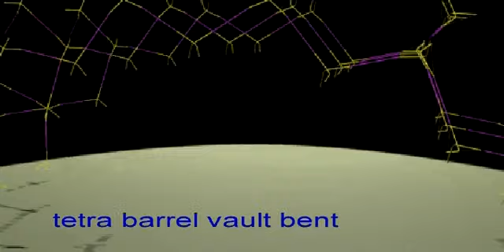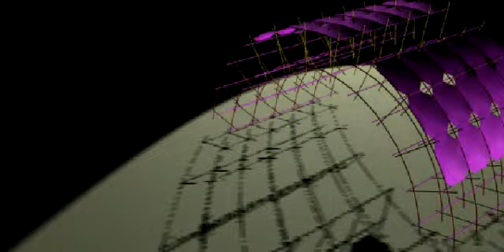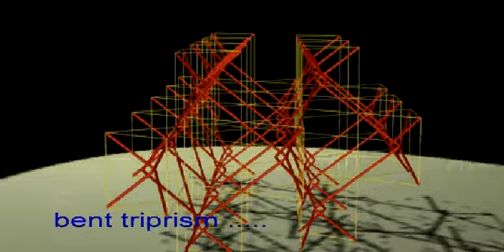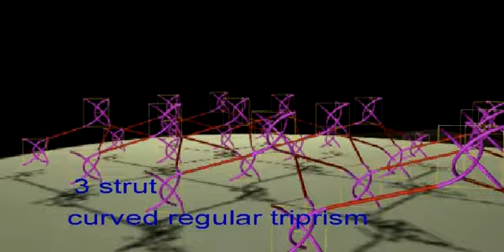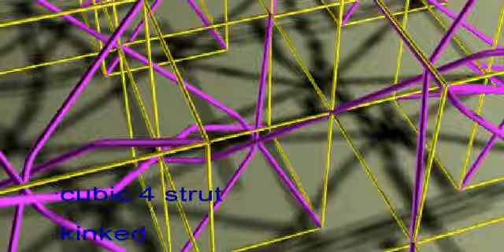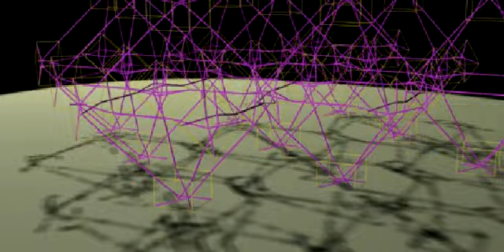Curved tensegrity space frame by tom barber 2009 part 1 of 2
originally compiled in 2001 as 11 frames . to identift the space frame generated by the platonic and archimedian tensigrity frames as "non touching "hubs for space frames. 2 strut , 3 strut and 4 strut version shown . Part 2 has the archmedian solids as the hubs, with generated surfaces.